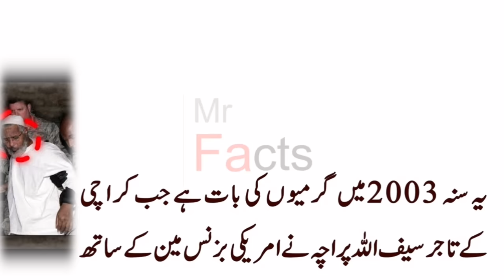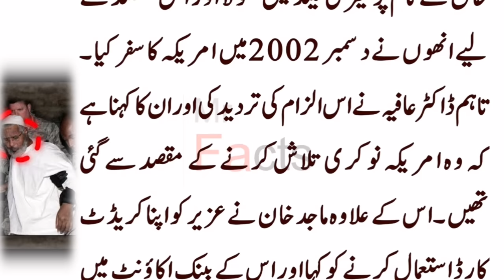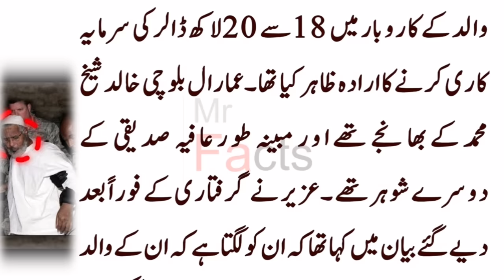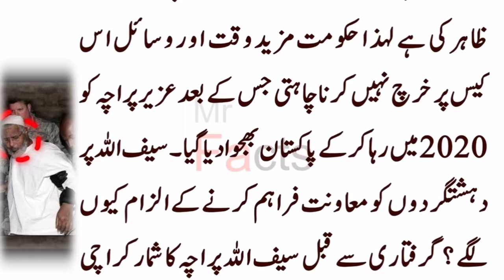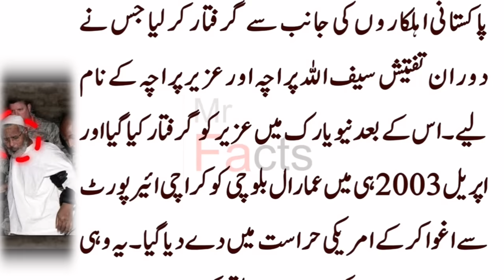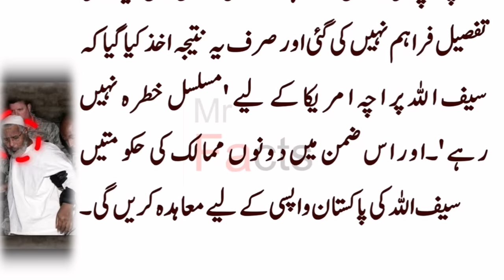Real story of prisoners' of Guantanamo Saif Ullah Paracha